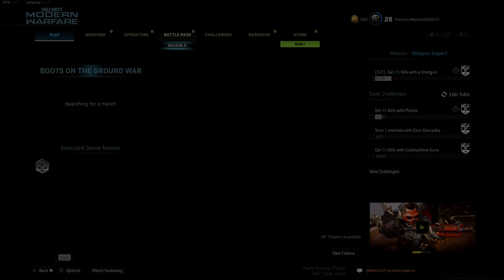NUKE 02 ! | ODEN [MW19] (FR)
Je devrais plus souvent faire des défis de camouflages, ça rapporte + que de simple skins :)